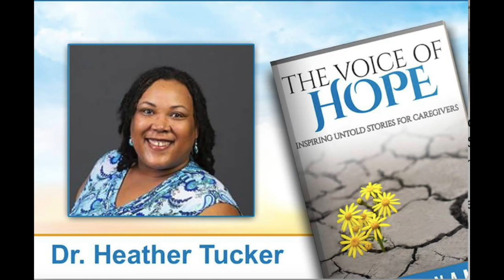Rise & Shine with Dr. Sunny Fridge. A Voice of Hope for Caregivers (show1 Pt2)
Guest MiChelle Chance Haynes shares her testimony of surviving a stroke and how her faith and help from caregivers have impacted her recovery. She is featured in a chapter of the book co-authored by Dr.Sunny called "Voice of Hope: Inspiring and Untold Stories." To see the entire show watch at